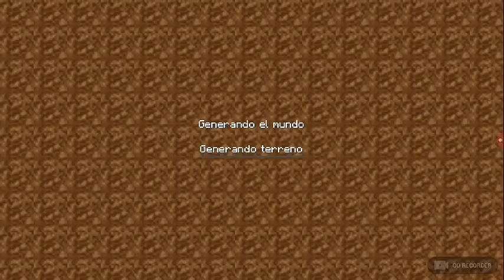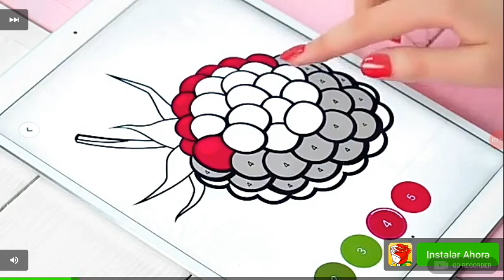Castle Pig Zombie